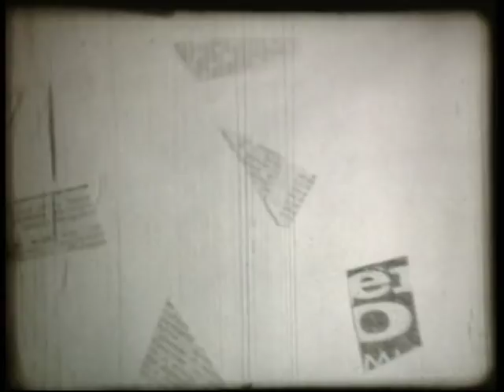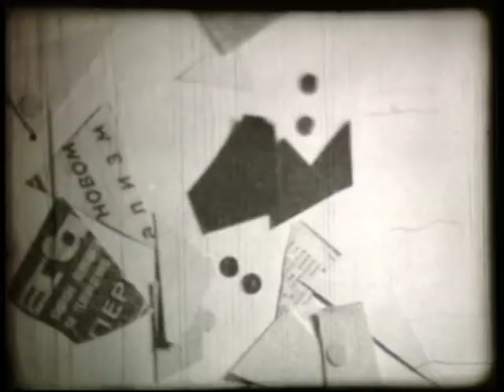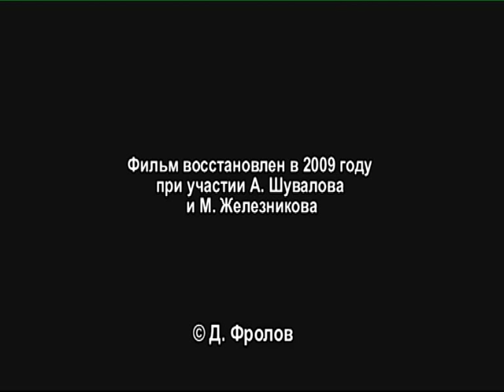Дмитрий Фролов - "ПУТЬ"/Dmitri Frolov - "THE WAY" (1988)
Фильм первой волны параллельного кино (течения киноавангарда первых перестроечных лет).
CCCP 1988 год
реж. Д.Фролов

«Путь»
являет собой нечто странное, внесюжетное: герои бредут по улицам Петербурга, которые легко узнаются, затем действие переносится в лес, где на место привычным фигурам героев приходят фигуры в белых одениях. Тут начинает считываться второй, символистский уровень произведения, тонко коррелирующий с первой частью и без нее не могущий быть понятым в полной мере. В «Пути» белые фигуры выступают как символ странников жизни, вечных пилигримов, которые, не имея четко намеченного пути, блуждают в потемках. Наконец, белые фигуры переходят реку – река выступает символом пограничья, перепутья, снова – зазеркальем, в которое страшно попасть, но еще страшнее – оказаться между, «застрять в реке». Путь – мотив дороги, мотив субъекта в толпе, и опять черно-белое изображение, бесстрастное, закодированное на тонкое и вдумчивое осмысление.
Подводя промежуточный итог, стоит сказать о том, что, в целом, несмотря на временной разброс взятых для анализа произведений Дмитрия Фролова, ключевые мотивы сохраняются и в более поздних работах наряду с ранними. Это мотив перехода, зазеркалья, тленности проживаемого, желание посмеяться над обескураживающими реалиями мира, а порой и забыть о них, тонко копируя мир прошлого. Используемые для этого приемы и современны, и являются детищем самого начала становления кинематографа – этим и обусловлен тот своеобразный эффект (аффект), производимый работами Фролова. Достаточно тонкий стилизатор, он работает с изображением и звуком так, как это мог бы делать кинематографист 20х годов, но нагружает работы интертекстами, которые этому кинематографисту еще не могли быть доступны."
 Ксения Ильина

The Way

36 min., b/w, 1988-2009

     Three friends meet in a central cheerful pastime. After strolling along the boulevards, they are in nature. The dark side of the forest reveals the subconscious of each. And none of them are unaware of the existence of the world of the forces that awaken in man hidden until the time of the dark side of their personalities. The metaphor of the film is laid bare hidden from direct view the laws of nature to be reckoned with, are unaware of their presence, man
     The film conveys the unique color of the first years of perestroika, when dreams are not in conflict with reality, and belief in the bright future of the country was not something unrealizable, Although the whole mood of the film prophesies about something inevitable and irrevocable.